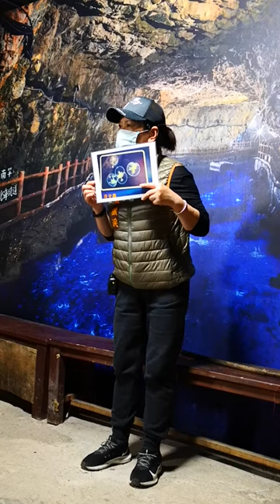馬祖.南竿【北海坑道】搭乘搖櫓船.夜間賞藍眼淚.導覽人員解說-2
北海坑道位處鐵板海岸線，為一深入山腹，貫穿岩壁，呈「井」字形交錯的水道，水道高18公尺，寬10公尺，長640公尺，漲潮時水位達8公尺，退潮時為4公尺，步道全長700公尺，走完一圈約需30分鐘，但要配合潮汐的漲退，在退潮時才能進入。
影片都有圖文介紹,請連結我的部落格🔻
這座可供百餘艘登陸小艇使用的地底坑道，當年被視為高難度的工程，共出動2個師、3個步兵營、1個工兵營以及1個傾卸車連混合編為3組，不分晝夜輪流施工，歷經820個工作天才完成。當時由於施工設備簡陋，除了用炸藥爆破外，全靠人力一鑿一斧挖掘花崗岩壁而成，不少官兵因而犧牲，工程之艱鉅、氣勢之壯闊，堪稱鬼斧神工之作。在過去戰雲密佈的年代，北海坑道曾經試圖要扮演著地下碼頭的運補功能；今日當人們走進深邃的坑道中，一幕幕雄偉壯闊的岩壁、幽暗浮動的倒影，都讓遊客不自覺地發出陣陣讚嘆。
夜間搖櫓 看藍眼淚的好去處
近年來，由於「藍眼淚」的發現，再加上據點坑道口少有光害，南竿藍眼淚的追淚熱點之一就在北海坑道，搭乘搖櫓船，慢慢搖入坑道內，尋覓散發細微光芒的光暈，是值得一探的體驗。
馬祖列島以「媽祖」而得名，由南竿、北竿、莒光及東引等數十座島嶼所構成，為目前臺澎金馬自由地區最北端之領土，位於臺灣海峽西北西方，面臨閩江口、連江口及羅源灣，與大陸僅呎水之隔，在反共復國的年代，這裡更曾擔綱保衛臺澎的前哨，標語、坑道、阿兵哥，形塑了極特殊的戰地風貌。
傳統聚落無論建材、風格、功能都迥異於臺灣，依山傍海的景致，讓座座臨海山城有了令人徘徊不去的理由，較著名的幾個聚落包含南竿牛角、津沙、鐵板，北竿的芹壁、橋仔，東莒福正、大埔等處；馬祖可稱得上是海釣天堂，谷灣、險礁多，還有洋流的影響，海中資源豐富，四季都有收穫；馬祖的地方名產極富特色，有遠近馳名的國宴酒：馬祖老酒及東湧陳高，還有各式各樣海鮮、海產加工品、自然健康的紅糟料理、於當地栽種加工的泡菜及酥餅類，都是很值得帶回分享的伴手禮。
馬祖IG打卡景點,FB打卡景點🔻
●東莒島:位處馬祖列島的最南端， 距離南竿50分鐘船程，舊名為「東沙」、「東肯」或稱為「東犬」，四面環海盛產魚、蝦、蟹、蛤等是一個自給自足的小海島；除了東莒島外還有犀牛嶼、永留嶼、林坳嶼、大嶼、小嶼、鐵尖山等島嶼組成為─東莒列島。東莒島上有二處列為國家二級古蹟，即東莒燈塔（紅毛城燈塔）及大埔石刻 。
●台版奈良~大坵島:漫步于無人島上之之觀景步道，亦靜亦動中宛如一座戶外的生態教室可觀賞到不畏生之百餘隻野放梅花鹿漫步林中外，另有迎賓鹿讓貴賓餵食外之體驗、百年梧桐樹、自行享用野放蜈蚣雞餐，夏天的大坵還可以看到滿天飛翔的燕鷗。
●台版小希臘:~北竿芹壁閩東風情:媲美希臘愛情海漁村風情之芹壁舊聚落 。
●宗教巡禮:參訪擁有媽祖娘娘千年石棺之馬港天后宮。
●坑道探索:最為壯觀而鬼斧神工之南竿北海坑道、退役而儲酒聞名之八八坑道。
●戰情探祕: 823砲戰功臣~戰時守護金馬而東南亞最大門砲之240砲陣地參訪。
●北海坑道搖櫓:全台獨家安排北海坑道內搭乘利用木板拚製成的馬祖傳統漁船的搖櫓船，隨著高唱福洲歌船夫的划行下，走過歷史見證鬼斧神工典藏燦爛的回憶。也讓貴賓不用到威尼斯也能體驗水道中划行的景緻。
●國之北疆：經中柱導連東引島與西引島後桶稱東引島，乃為中華民國最北之領土。除了國家級地質景觀外，有海天一色希臘風情的東引燈塔外更有著據點與坑道之戰地風情。獨特地福州與當地海鮮風味餐讓我們忘情於海上仙島—東引。
●賞鷗生態:安東坑道的盡頭因當地型險要故完全無人為破壞下隨時皆可見到海鷗築巢下滿天飛翔
●東莒島:位處馬祖列島的最南端， 距離南竿50分鐘船程，舊名為「東沙」、「東肯」或稱為「東犬」，四面環海盛產魚、蝦、蟹、蛤等是一個自給自足的小海 島；除了東莒島外還有犀牛嶼、永留嶼、林坳嶼、大嶼、小嶼、鐵尖山等島嶼組成為─東莒列島。東莒島上有二處列為國家二級古蹟，即東莒燈塔（紅毛城燈塔）及大埔石刻 。
●藍眼淚體驗館:該館於2018年8月10開幕，結合了生物科技與4D動畫中，讓貴賓發現藍眼淚的由來、沉浸式環境和360°虛擬現實營造與藍眼淚互動式藍眼淚體驗，讓貴賓一年四季都有一趟藍眼淚難忘之旅。
●北海坑道搖櫓(白天) :全台獨家安排北海坑道內搭乘利用木板拚製成的馬祖傳統漁船的搖櫓船，隨著高唱福洲歌船夫的划行下，走過歷史見證鬼斧神工典藏燦爛的回憶。也讓貴賓不用到威尼斯也能體驗水道中划行的景緻。
●夜間岸邊找藍眼淚~藍眼淚是大自然的奇蹟，通常發生在太平洋、大西洋或印度洋沿岸，就像電影「少年Pi的奇幻漂流」有一幕是主角風浪後生存的魔幻海洋，在黑夜中清透海面上有千萬點點水母螢光，畫面呈現絕色之美。